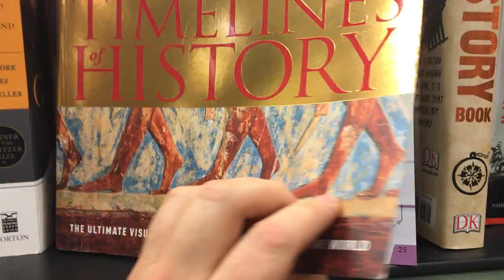Timelines of History